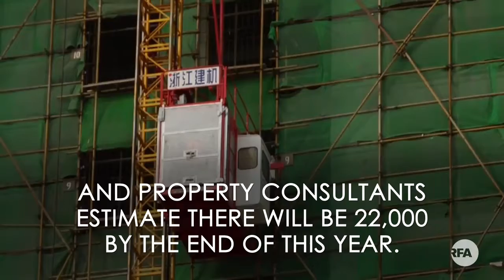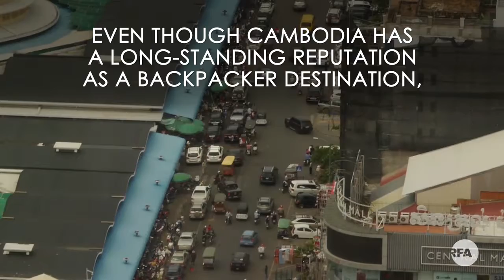Chinese Investment in Cambodia Raising Tourism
An influx of Chinese investors and tourists is driving a high-end property boom in Cambodia's capital Phnom Penh.